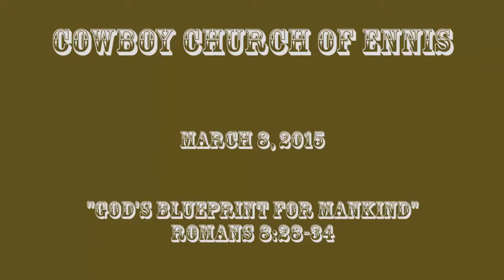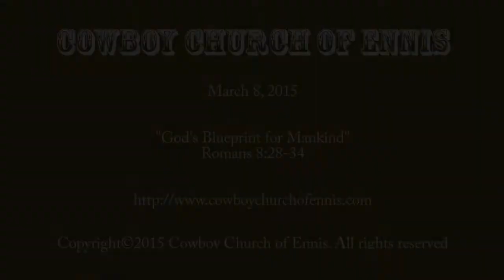Romans 8:28-34; "God's Blueprint for Mankind", 3-8-2015, Cowboy Church of Ennis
Sermon: Romans 8:28-34; "God's Blueprint for Mankind"
Date: March 8, 2015
Pastor: Michael Howard

28 And we know that in all things God works for the good of those who
love him, who have been called according to his purpose.
29 For those God foreknew he also predestined to be conformed to the
image of his Son, that he might be the firstborn among many brothers
and sisters.
30 And those he predestined, he also called; those he called, he also
justified; those he justified, he also glorified.

31 What, then, shall we say in response to these things? If God is for
us, who can be against us?
32 He who did not spare his own Son, but gave him up for us all—how
will he not also, along with him, graciously give us all things?
33 Who will bring any charge against those whom God has chosen? It is
God who justifies.
34 Who then is the one who condemns? No one. Christ Jesus who died—more
than that, who was raised to life—is at the right hand of God and is
also interceding for us.

Cowboy Church of Ennis Texas
A Church of the Western Heritage Culture
Committed to serving people with the Good News of Jesus Christ